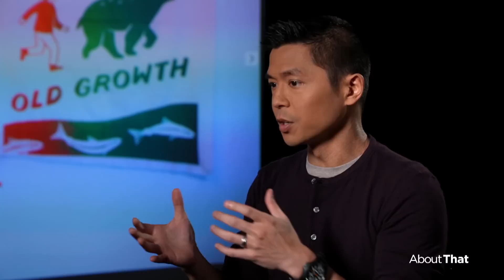Fairy Creek: Inside the largest protest in Canadian history | About That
Two years after protests against old growth logging in the Fairy Creek watershed in British Columbia erupted, consequences are still being felt. Arrested activists are battling court cases and the logging company is still seeing an economic impact. Producer Kieran Oudshoorn spoke with protesters about the effectiveness of the fight, and shares their reflections with Andrew Chang.